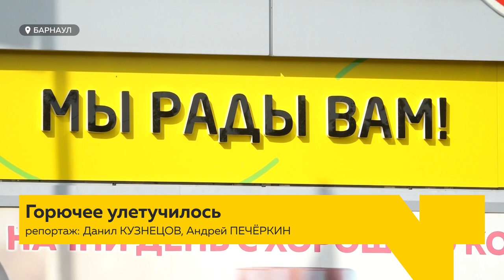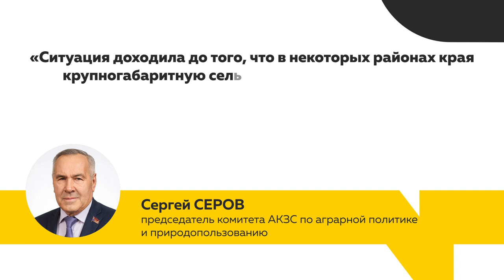"Горючее улетучилось". Как недостаток топлива в Алтайском крае влияет на уборочную кампанию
Теперь дело не столько в цене, сколько в количестве горючего. Это отразилось и на уборочной кампании во всем Алтайском крае.